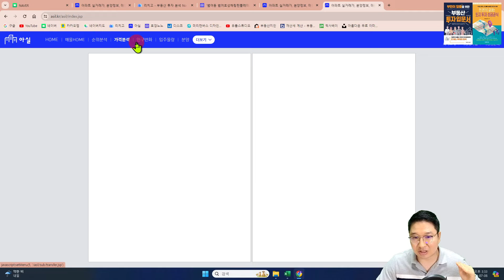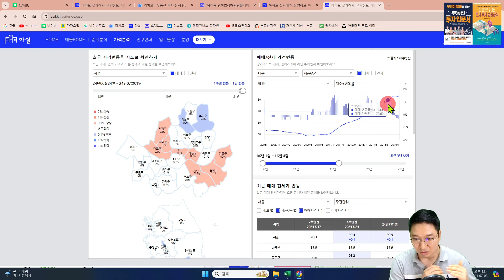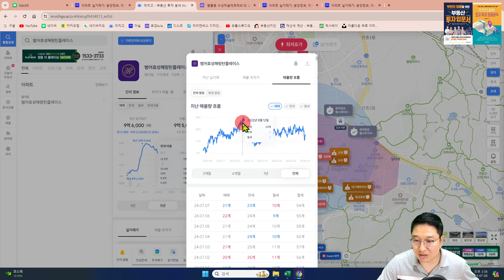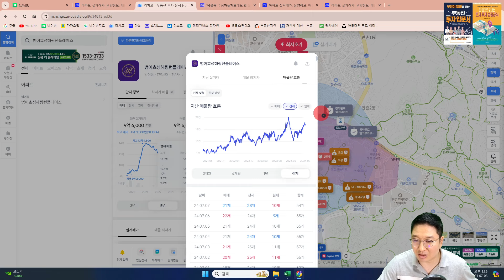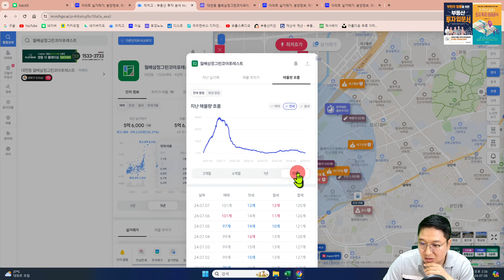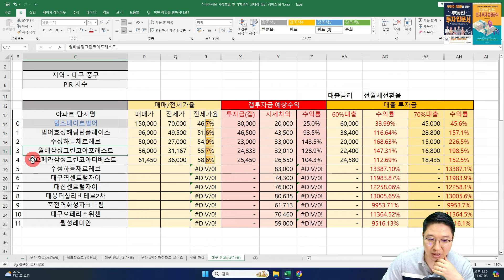대구 수성구도 폭락, 하락 아파트 순위 TOP 10 (고대장 2부)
대구 수성구도 폭락, 하락 아파트 순위 TOP 10
(고대장 2부)

대구부동산전망, 대구아파트전망, 대구아파트, 대구내집마련, 대구부동산, 대구재테크, 대구부동산투자, 대구아파트투자,
부동산재테크, 아파트투자, 내집마련, 수성구아파트, 달서구아파트, 2024년, 2024년대구부동산전망,